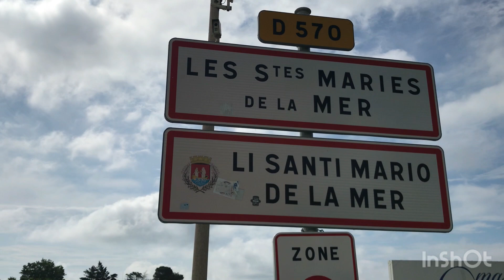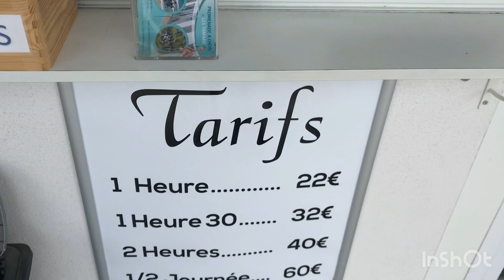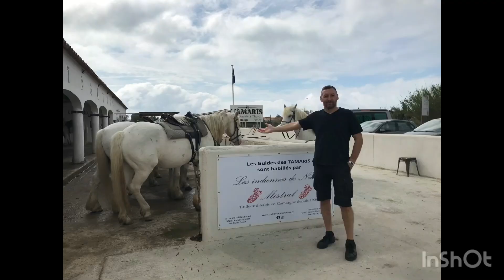Promenade à cheval. Camargue. France. Прогулка на лошади. Камарг. Франция